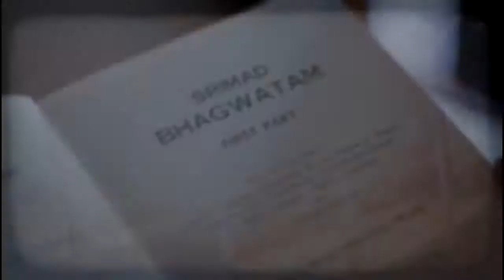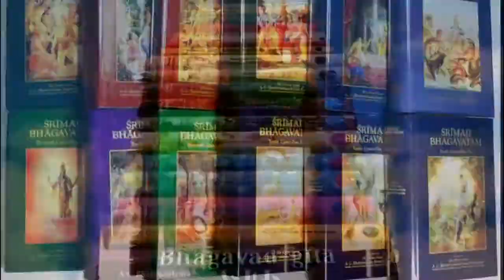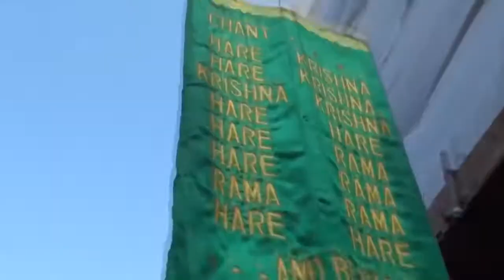Srila Prabhupada -A Revolutionary Preacher (Hindi Short Film)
Srila Prabhupada's own spiritual master, Srila Bhaktisiddhanta Sarasvati Thakur, was the leading proponent of Krishna consciousness in India during the early part of the twentieth century. He specifically taught the philosophy of Chaitanya Mahaprabhu, the divine avatar who revived Krishna-bhakti all over India in the 1500s. When Srila Bhaktisiddhanta first met the young man later known as Srila Prabhupada - in Calcutta in 1922 - he urged him to preach Chaitanya Mahaprabhu's message of Krishna consciousness throughout the English-speaking world.
After forty years of struggling within India to carry out his guru's order, while maintaining family and business responsibilities, Srila Prabhupada boarded a steamship bound from Calcutta to New York City in 1965. At age sixty-nine, with forty rupees and a trunk of his Bhagavatam commentaries - the first ever in English - his aim was to introduce "India's message of peace and goodwill" to the western world. During the last twelve years of his life, Srila Prabhupada would inspire thousands of Westerners and Indians to devote their lives to Krishna consciousness, launching one of the fastest-growing spiritual movements in the history of the world.
Many scholars and professors who met him and became familiar with his work continue to use Srila Prabhupada's books as standard university texts, and regard him as a genuine, realized, and scholarly teacher of bhakti. His authoritative yet down-to-earth presentation of Vedas continues to inspire a worldwide audience.
With the help of his students, he founded the International Society for Krishna Consciousness (ISKCON). ISKCON is popularly known as the "Hare Krishna" movement, due to its members' widespread practice of chanting the Hare Krishna mantra in public. Srila Prabhupada intended ISKCON to facilitate the association and education of bhakti-yoga practitioners, and his followers continue to spread that mission